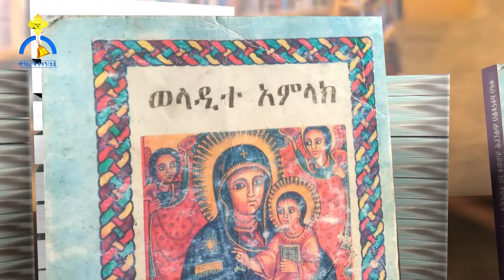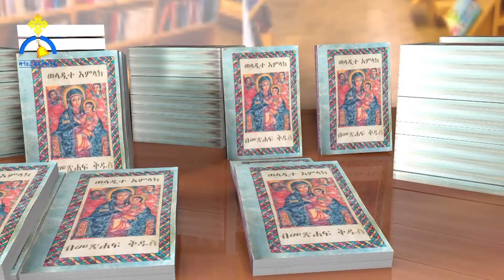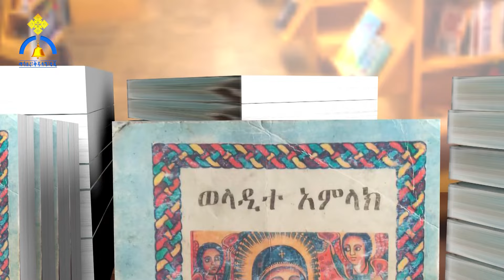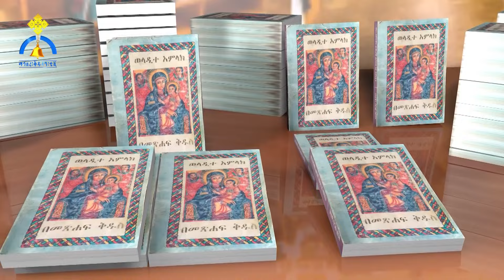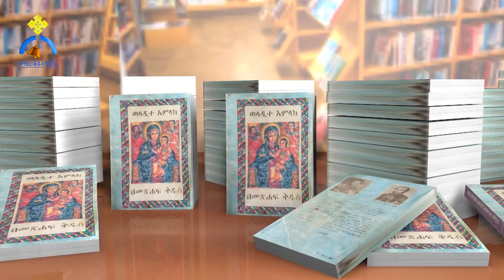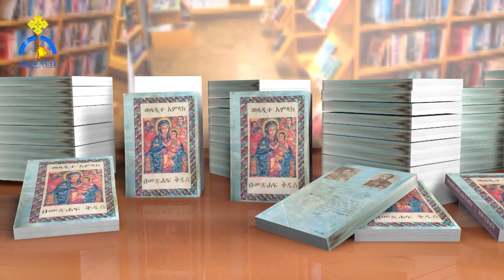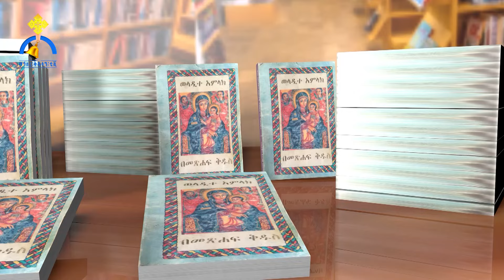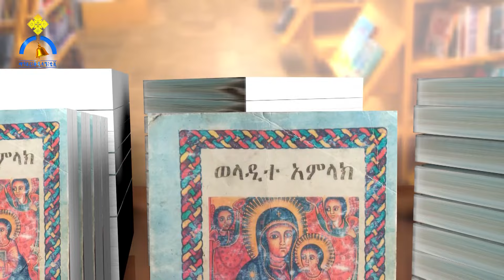MK TV || ዐውደ መጻሕፍት || ወላዲተ አምላክ በመጽሐፍ ቅዱስ